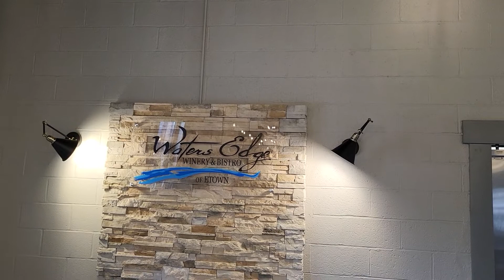Short tour video of Waters Edge Winery & Bistro in Elizabethtown, KY.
Quick tour video of Waters Edge Winery & Bistro in Elizabethtown, KY. wineryetown. Tell them Rick sent you.